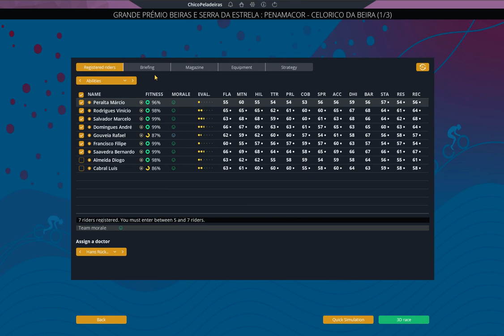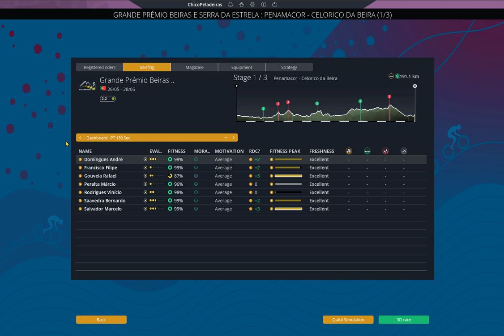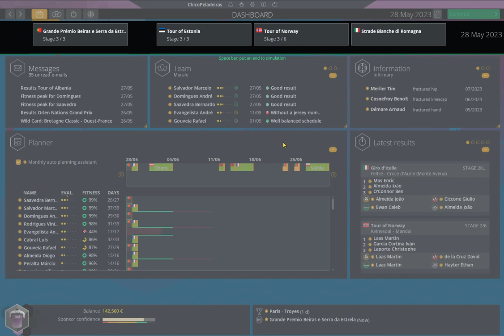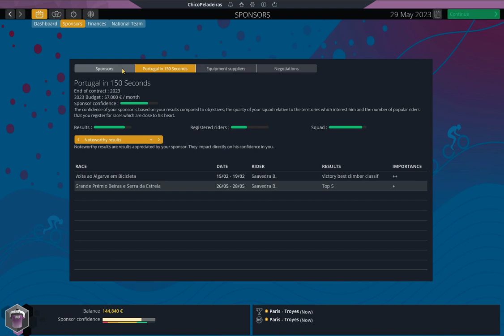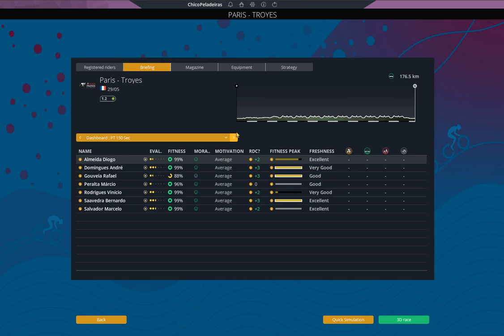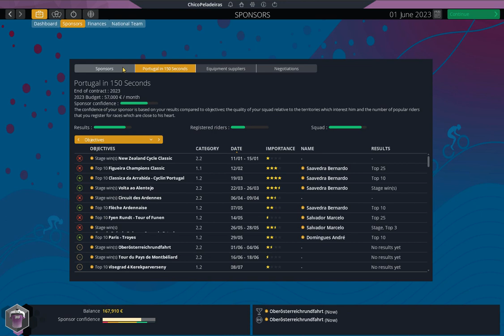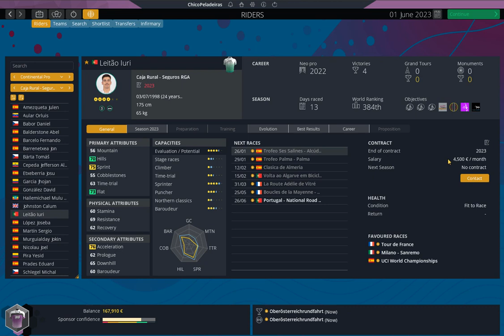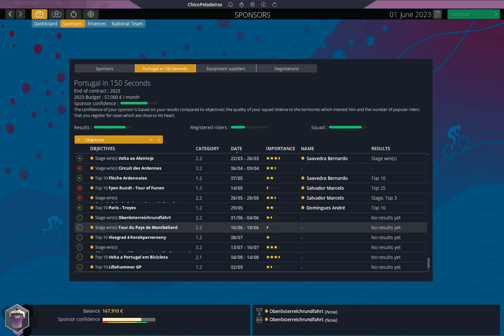PCM 2022 Only PT riders to WT Ep.4 GP Beiras and Paris Troyes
This is part 4 of my career mode with just portuguese riders. In this episode i race GP Beiras e Serra da Estrela and also Paris Troyes.